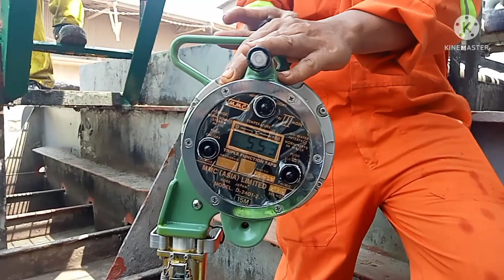Kegiatan Pengambilan Sample Dan Penentuan Kuantitas Palm Acid Oils Dikapal Tanker - Part 2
Kegiatan Pengambilan Sample Dan Penentuan Kuantitas Palm Acid Oils Dikapal Tanker, dilakukan menggunakan sampling can dari dalam tanki kapal dan kemudian dimasukan ke botol plastik transparan.

Setelah pengambilan sample dilanjukan dengan pengukuran kuantitas muatan cargo dikapal dengan menggunakan UTI. Pengukuran ullage (ruang kosong didalam kapal dan temperature dari cargo tersebut)